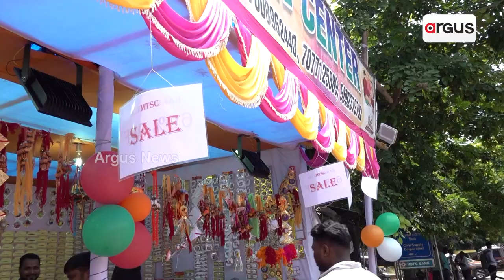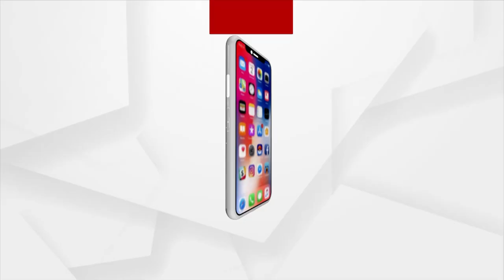Raksha Bandhan Festival Celebrates Brother- Sister Relationship